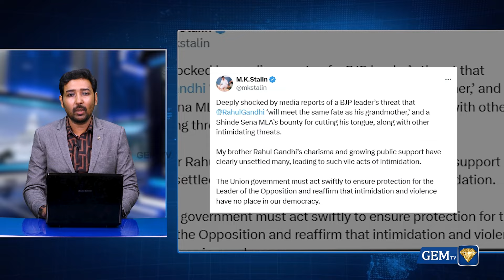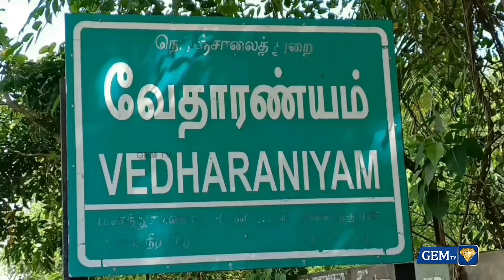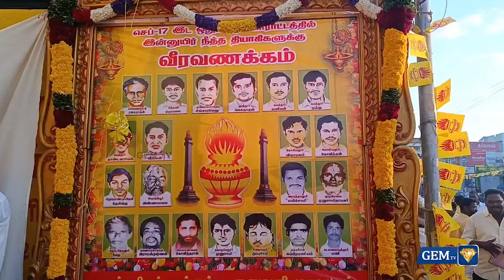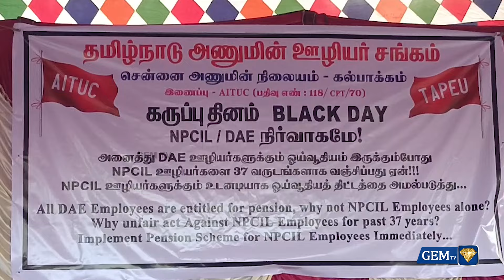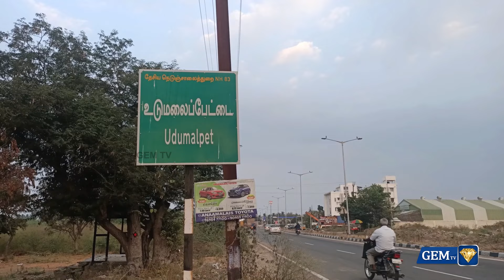துணைமுதல்வர் ஆகிறார் உதயநிதி ? | 01.30PM | 18.09.2024 | Live News in Tamil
In this live news segment, we delve into the significant political developments surrounding Udhayanidhi's potential appointment as Deputy Chief Minister. Join us at 1:30 PM on September 18, 2024, for an in-depth analysis and real-time updates on this pivotal moment in Tamil Nadu's political landscape. Stay informed with our expert commentary and insights.

LCN NUMBERS: -
TAC TV : 137
GTPL : 116
Aadhar Digital : 188
JAK TV : 70
Akshay cable : 145
AMN : 116
CTN : 133
U Digital ( Tenkasi )- 533
4k Digital ( Arakkonam ) - 42